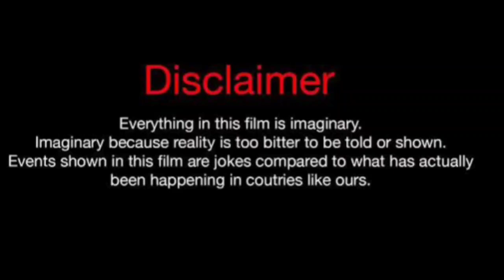Hazar Motan Vs Alp Navruz Real Life Partners 2024